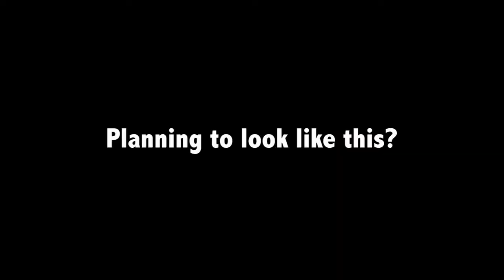Enjoy Church Ladies Fellowship 2 May 2015 Event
Ladies Fellowship
2 May 2015
10:30am to 2:30pm

Training for ladies:
Etiquette
Fashion
Makeup
Style
Health

At

No. 37 Lorong 23 Geylang
Yu Li Industrial Building

Registration:  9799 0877 (Dorcas Tan)